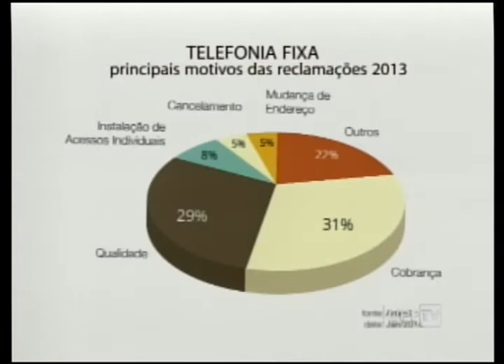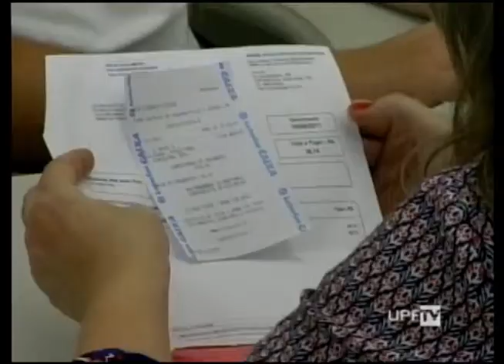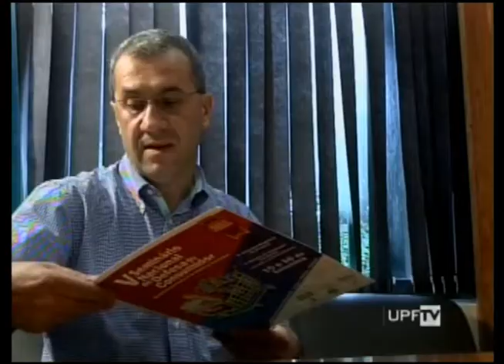UPFTV Reportagem - Balcão do Consumidor leva Projeto para Brasília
O problema nos serviços de telefonia lidera a lista de reclamações de consumidores em todo o Brasil . O Balcão do Consumidor e a  UPFTV, estiveram em Brasília para entregar um projeto e fazer um pedido ao deputado federal Ronaldo Nogueira. A iniciativa vai beneficiar os Procons de todo o Brasil.